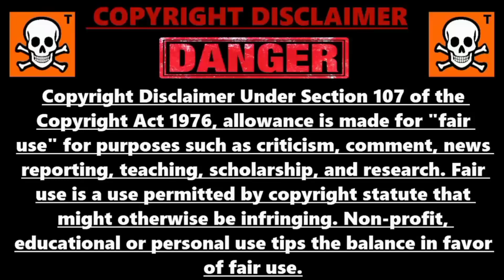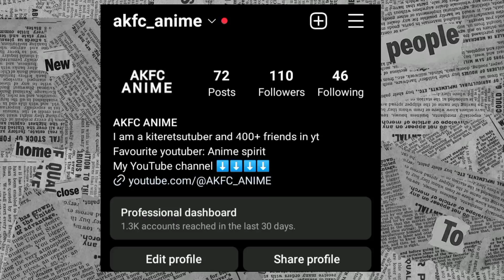Top 10 Best Episodes Of Kiteretsu in Hindi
Hello toh aj ki video @AnimeSpiritXD se inspire hai unhone he sabse pahle iss topic par video banaya tha but tab kiteretsu ke season 6 tak ke episodes dub nhe huye tha toh unhone season 1 se episodes choose kiye tha but abhe kiteretsu ke or bhe kafi ache episode dub ho chuke hai jinke bare mei aj ki video mei tumhe information milega Toh

Topic credit - Anime spirit

Agar tumhe kiteretsu ke 1987 ke movie dekhne hai toh telegram par @AKFC_ANIME search kar ke join ho jao ya link nicha ha waha se join kar lo ya fir mujhe Instagram par follow karke massage karke bhe link mang sakte ho

Or Agar mujhse kuch puchna ha toh telegram channel join kar lo waha se group join kar Lena or waha Jo puchna hoga puch Lena..mei comments mei bata deta lekin YouTube spamming ke liye mera reply delete kar deta ha toh telegram prefer karna ki koshish karna

Other music use - Heaven and hell Jeremy blake
this